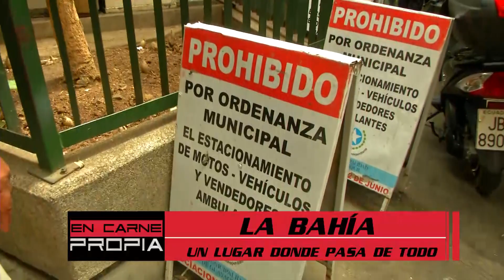LA BAHIA DE GUAYAQUIL (parte 1)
En Carne Propia - 10 de julio del 2021 - Bloque 1.